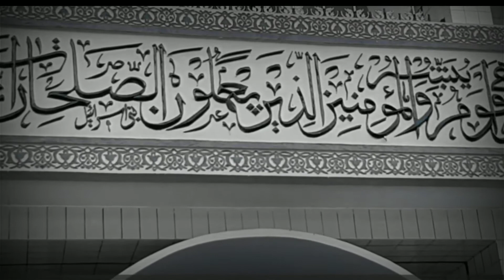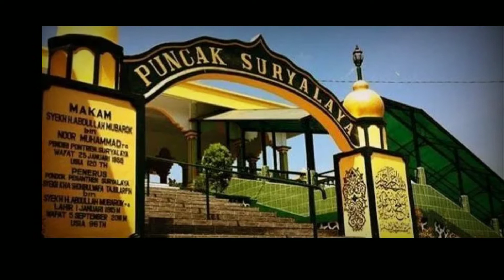Shalat Sunah Lidaf'il Bala (Tolak Bala) Rebo Wekasan